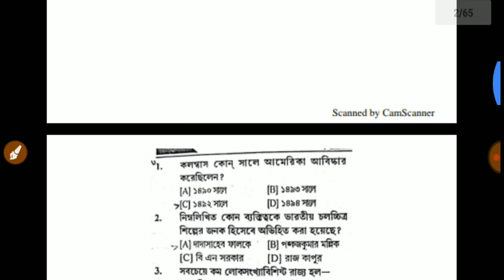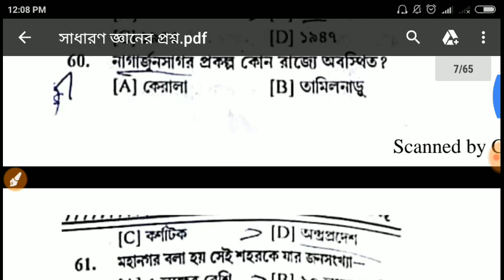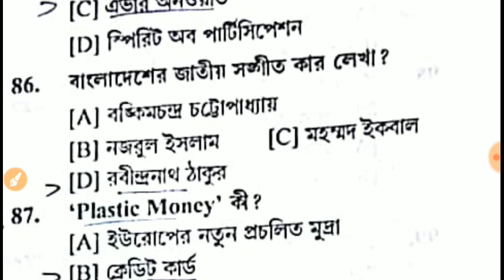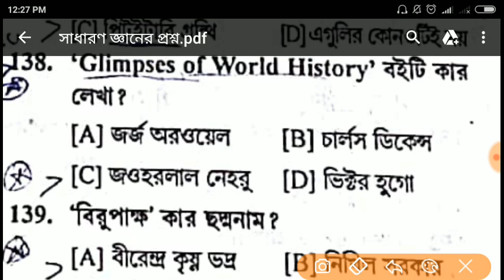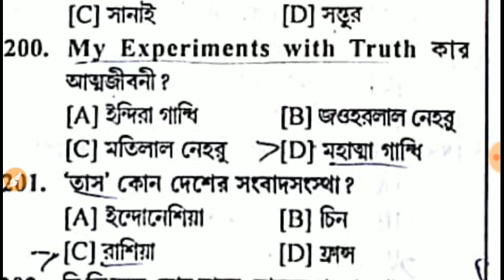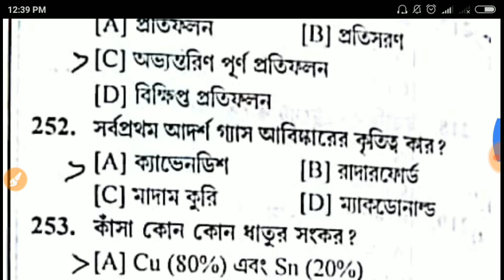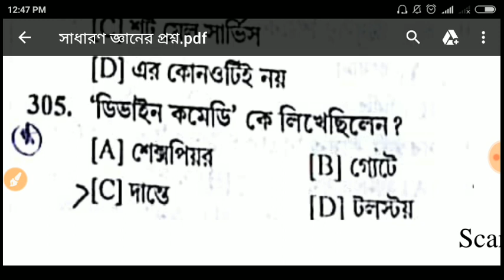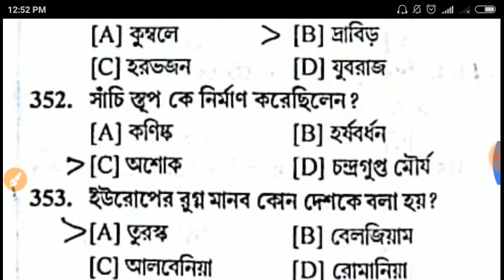Evergreen General knowledge1000 part-1important for every Exam like wbcs, psc,Food , Defence,si etc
2)Gk
                                3) Current                     AFFAIRS.4.) Reasoning. 5) Important tricky Maths.
6) Bengala Grammar.